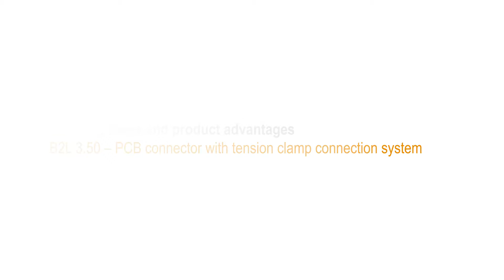Handling - PCB Connector B2L 3.50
Get to know our product B2L 3.50 from the OMNIMATE® Signal range. In addition to the product characteristics you will learn more about the handling of this PCB connector.